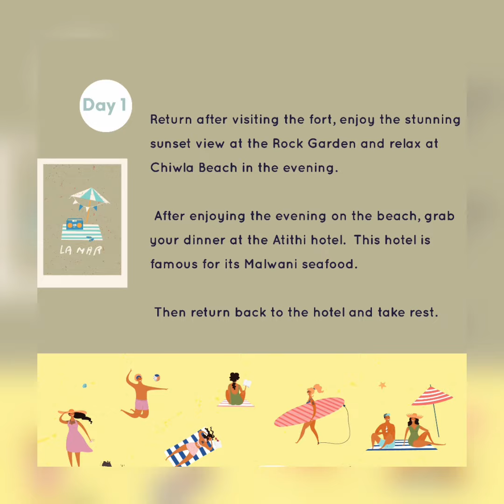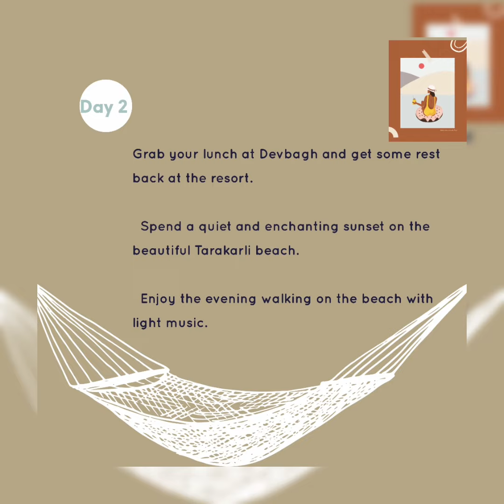Tarkarli Malvan 3D-2N complete Itinerary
To know more details please check the video